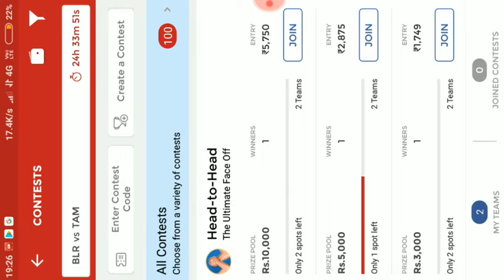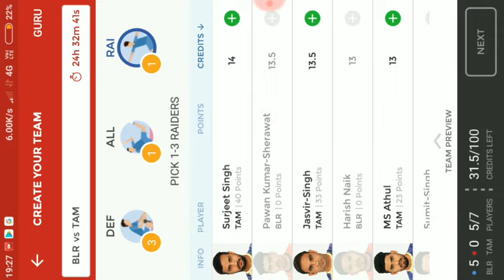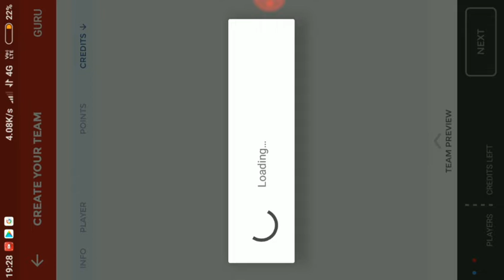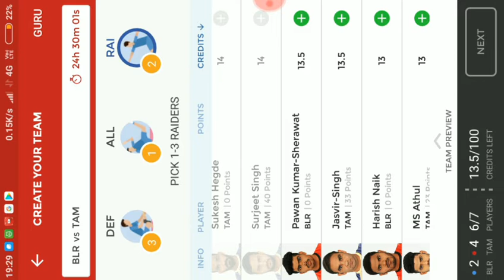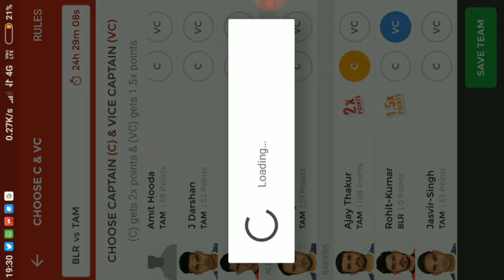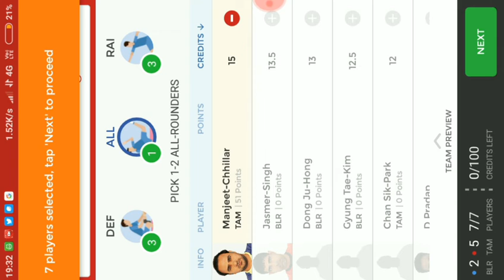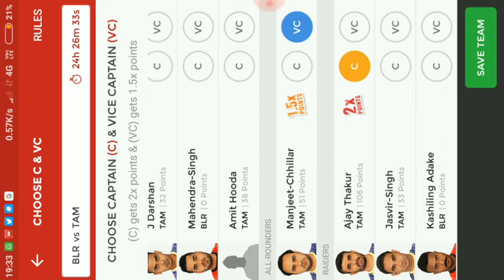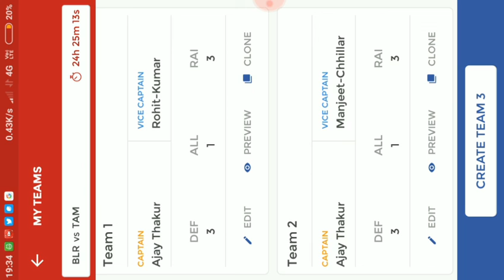PKL 2018 - Tamil Thalivas vs Bengarulu Bulls Dream 11 team Confirm Playing 7 players Both Teams.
PKL 2018 Tamil thalivas vs Bengarulu Bulls Dream 11 team Confirm Playing 7 players Both Teams. And highest Winning Captain and vice captain options also. So guys Make your dream 11 team by our information and win big prizes.

😜Team 1 :-
* Amit Hooda.
* J Darshan.
* Raju lal Choudhary.
* Manjeet Chillar.
* Ajay Thakur.
* Rohit Kumar.
* Jasvir Singh.

😜Team 2 :-
* Amit Hooda.
* J Darshan.
* Mahendra Singh.
* Manjeet Chillar.
* Ajay Thakur.
* Kashiling Adke.
* Jasvir Singh.

CAPTAIN :- Ajay Thakur ,  Manjeet Chillar,  Rohit Kumar.
VICE CAPTAIN :- Kashiling Adke , Jasvir Singh ,  Surjeet Singh , Amit Hooda.

😃Both teams Probable playing 7 players.😄

TAMIL THALIVAS :-
Ajay Thakur ,  Manjeet Chillar ,  Jasvir Singh ,  Surjeet Singh ,  Amit Hooda ,  J Darshan ,  D Gopu / C Arun.

BENGARULU BULLS :-
Rohit Kumar ,  Kashiling Adke ,  Ashish Kumar ,  Mahendra Singh , Mahender Singh ,  Jasmer Singh,  Raju lal Choudhary / Pawan Kumar / Harish Naik.

Maximum  Chances -
*** Raju lal Choudhary.
**Harish Naik.
*Pawan Kumar.

I hope you guys like d video.

😂😂COMMENT ANY SUGGESTION 😂😂